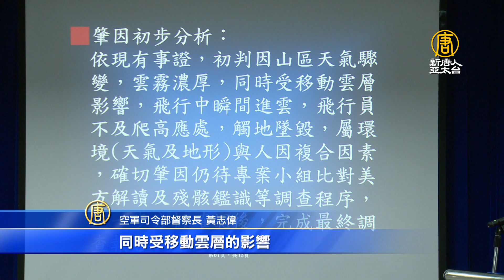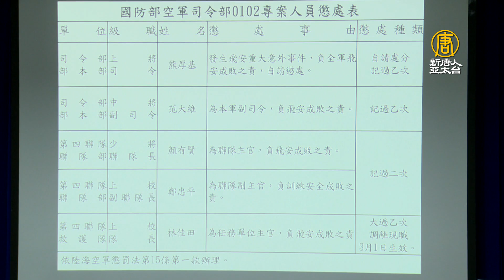黑鷹撞山事故原因 2秒進雲飛行員反應不及